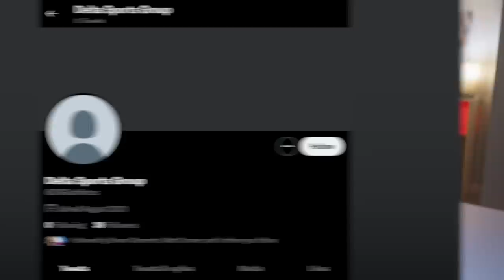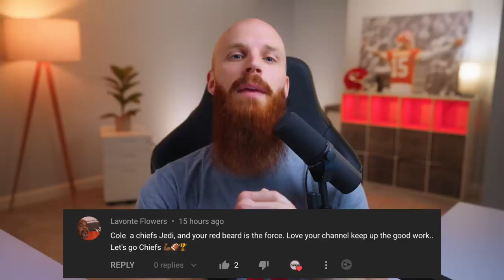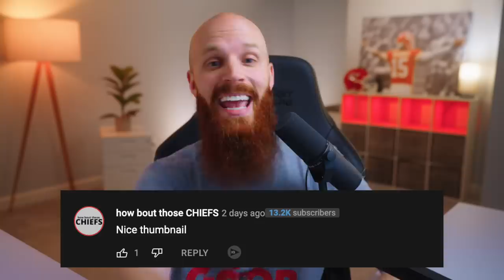Justin Reid defies GRAVITY with this INTERCEPTION at OTAs! Orlando FINDS agent, Tyreek and more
Your daily Chiefs and NFL News featuring Justin Reid, Tyreek Hill, Madden 23, Orlando Brown finding agent and more!

🕐 TIME STAMPS 🕐
0:00 - Kelce & Mahomes in Hawaii
1:23 - Emmitt Thomas’ Birthday
2:36 - Tyreek in Wichita, KS
3:35 - Tyreek Responds about Podcast
4:57 - Henne’s GREAT pass
5:30 - Justin Reid’s INTERCEPTION
5:54 - Madden 23 cover, Russell Wilson cornball
7:07 - Orlando Brown FINDS Agent
9:10 - Orlando’s PADDED Stats
11:24 - Answering the haters
12:03 - Answering YOUR comments
13:25 - I was attacked in Israel
14:23 - Decaf? Willie Gay 3rd downs
15:00 - Chat Sports copied me

Orlando Brown Jr. finally signs an agent